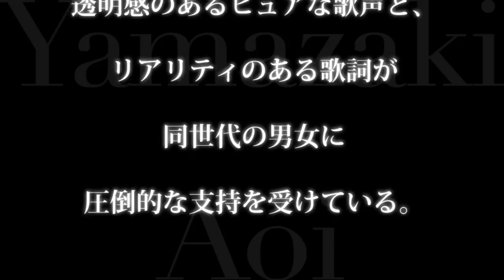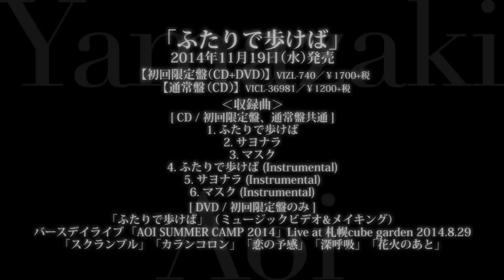山崎あおい／マスク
山崎あおいの6thシングル「ふたりで歩けば」のカップリング曲「マスク」。2014年11月19日発売。

※DVDは初回限定盤のみ

【収録曲】
‹初回限定盤、通常盤共通›
1. ふたりで歩けば
2. サヨナラ
3. マスク
4. ふたりで歩けば (Instrumental)
5. サヨナラ (Instrumental)
6. マスク (Instrumental)
‹初回限定盤のみ›
（DVD）
・「ふたりで歩けば」（ミュージックビデオ&メイキング）
・バースデイライブ 「AOI SUMMER CAMP 2014」 Live at 札幌cube garden 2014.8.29
・「スクランブル」「カランコロン」「恋の予感」「深呼吸」「花火のあと」